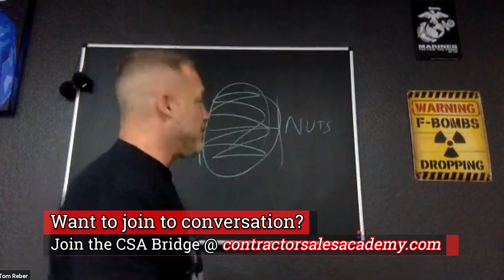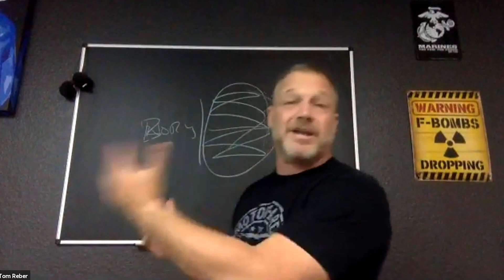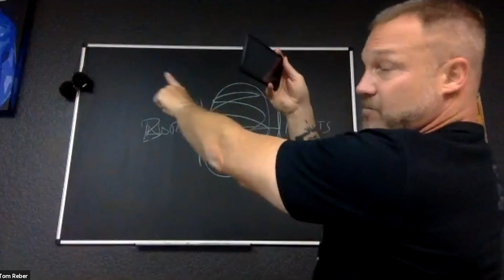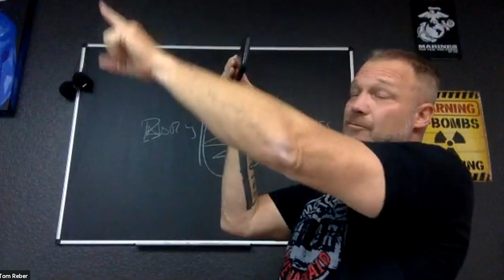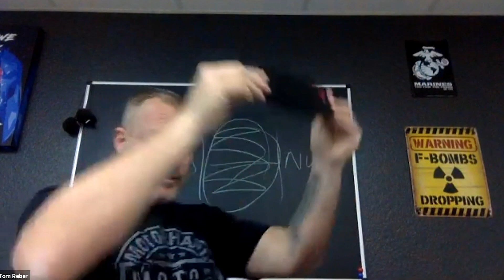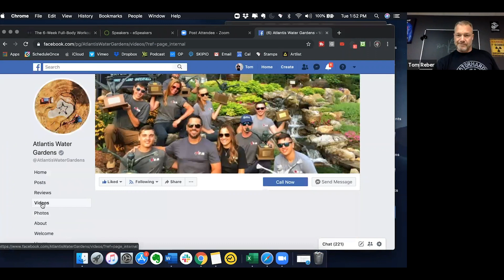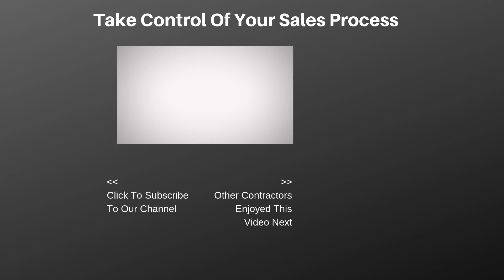How To Use Social Media To Sell | Contractor Sales Academy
🏠🏃‍♂Save Your Time and Double Your Sales🏠🏃‍♂
Download "The EASY Way to Double Your Contracting Sales While Working LESS."
Never hear "we need to think about it" again!

On Tuesday, Tom told you why you need to be on social media, so today Tom is answering questions other CSA The Bridge members have about how to use social media properly.

Give without expectation. People are sick and tired of sales pitches, so posting on social media just to expand your sales pitch is a bad move. But helping DIYers or showing behind the scenes of the job sites and a subtle call to action can be your sales pitch without even realizing.

People of short attention spans, so in 2-3 minutes you can showcase your personality, mindset into a project, and create engaging content clients will love.

Today, some members of CSA The Bridge chime in and voice their questions to Tom the type of content they should be posting to ensure they’re not coming off as “sales pitchy.”

The secret to selling on social media is to make people think you’re not selling anything at all.

Watch this video and learn how to use social media properly and engage with your clientele.

Want more tips like these? and join the CSA Bridge today!